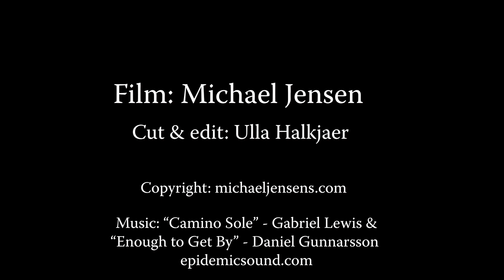Myth busting - 5 die hard myths on killifish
Today I do some myth busting… and explain why I think killifish are for everyone... including you :0)

Killifish are an interesting group of small to medium sized fish - that live in a diversity of biotopes across the globe.

Even though these fish are among the most colourful of all freshwater fish - they have never really reached the same popularity in the aquarium hobby as say tetras, barbs and cichlids.

There are several reasons for that, most of which are myths that seem to be hard to get rid of. Today we take a look at some of those.

Cheers Ulla and Michael

0:00 Intro - Fundulopanchax amieti
0:40 Start
1:32 Myth number one: Killifish will kill my other aquarium fish
2:16 Myth number two: Killifish are shortlived
3:42 Myth number three: Killifish should be kept in small tanks with yarn mops and no light
5:10 Myth number four: Killifish will only eat live food
5:56 Myth number five: Killifish are only for experts
6:18 Goodbye

The stuff we use in our fish room:
Flood lights
Sponge filters